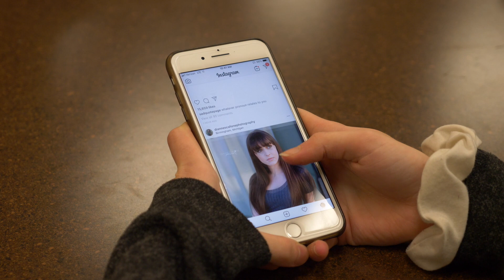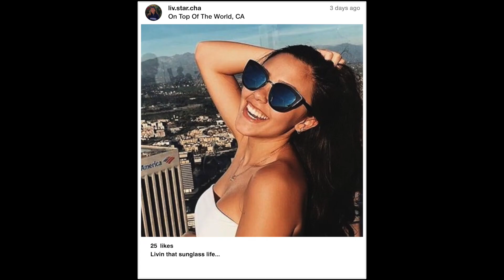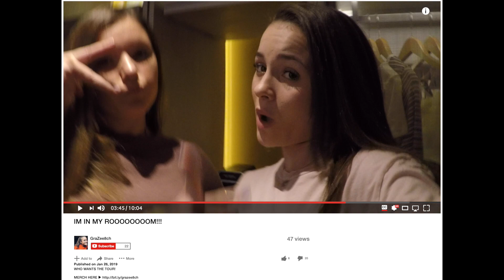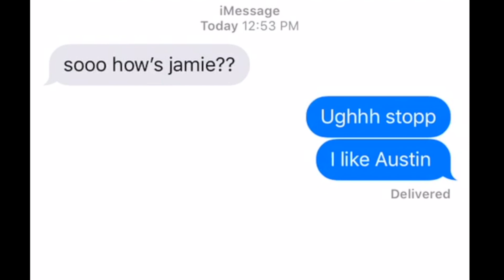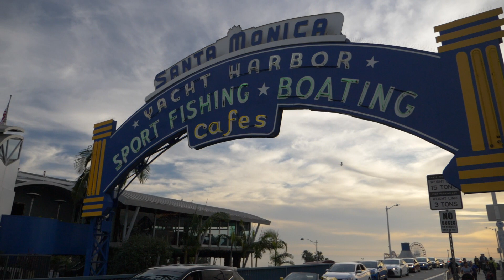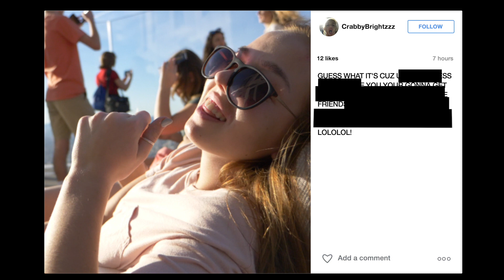The Incident At The Pier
What happens when the tea spills? A mockumentary look at petty high school drama.

***WINNER*** 2019 NATAS Michigan Best Short Film - Fiction
***WINNER*** 2019 NATAS Michigan Best Director
***WINNER*** Wildcat Spirit Film Festival Best Comedy
***WINNER*** Michigan Student Film Festival Best Of Show
Official Selection: West Virginia Mountaineer Film Festival, Cayenne Short Film Festical, Covellite Film Festival, Elkhorn Valley BEA D7 Film & Media Conference
Directed by
Abby Bright & Grace Joo

Narrated by
Nick Fragnoli

Your Official Trip Vlogger is
Grace Harwood